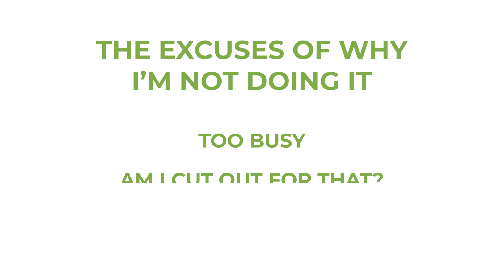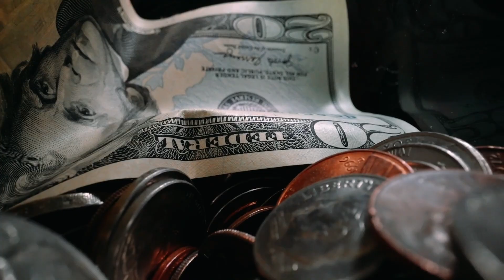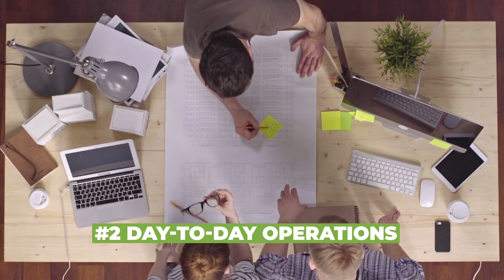Stop Making Excuses: 3 Game-Changers for Your Business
I bet you’ve done some hard things in your life, right? Things you didn’t necessarily want to do. Was there ever a time when you did something really hard, and you’re so glad you did it? Today, let's talk about the importance of not making excuses and how that can change your business. Watch the video to learn more.

Timestamps
0:00 — Introduction: Facing Challenges Head-On
0:39 — My Journey with the 75 Hard Challenge
1:28 — Realizing the Power of Taking Action
2:32 — Addressing Three Major Business Areas
2:55 — Financial Understanding: A Game-Changer
3:26 — Systemizing Operations to Scale and Sell
4:10 — Accountability: Planning and Team Focus
4:34 — Conclusion: Time to Stop Making Excuses

🔻ABOUT US🔻

I help restoration business owners get more profitable, reduce the chaos, and build a business they can sell for a lot of money when they decide it’s time to move on.

The Growth League will help you:
1. Set and prioritize goals...and achieve them!
2. Create clear expectations and hold your team accountable
3. Increase profitability
4. Engage in team building...and leadership
5. Have those “difficult conversations”
6. Establish systematized approaches to every aspect of your business
7. Delegate responsibilities...and again, assure accountability
8. Build a business that is ready for sale, transition...or even just allows you to take a day off!

Scott Miller
The Growth League
109 N. Wayne Avenue
Wayne, PA 19087

🔻FOLLOW US 🔻